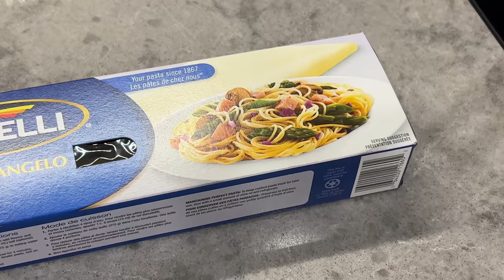DINNER SIMPLE , Carbonara Pasta with shrimp and Chicken